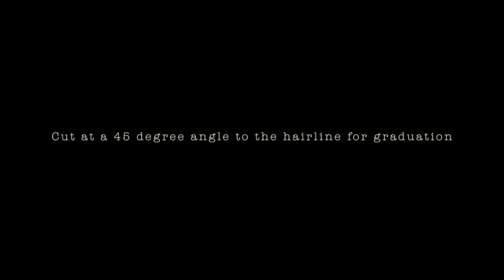How to ask for: 'The Christopher Walken'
Christopher Walken sported the perfect dishevelled quiff. A look that smacks of cool and nonchalance. Here's how to ask for the perfect cut for this style.